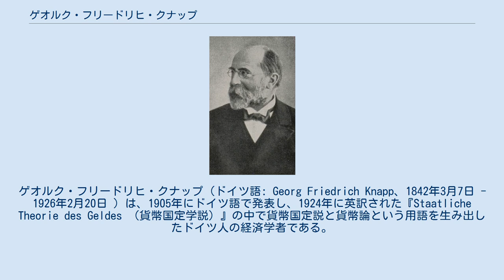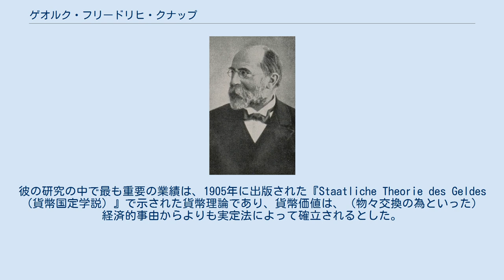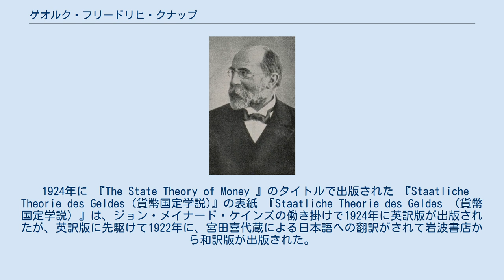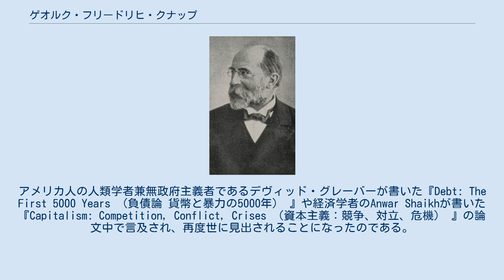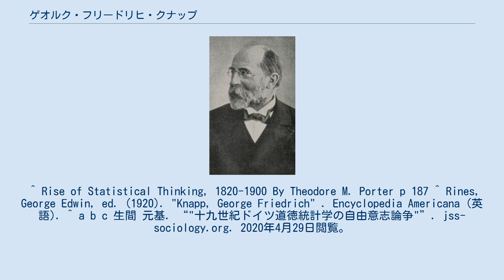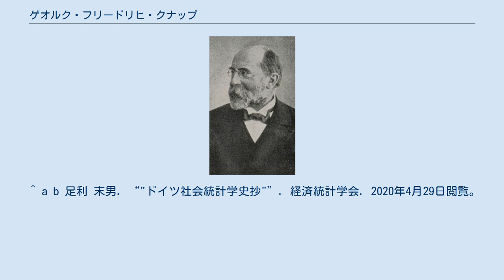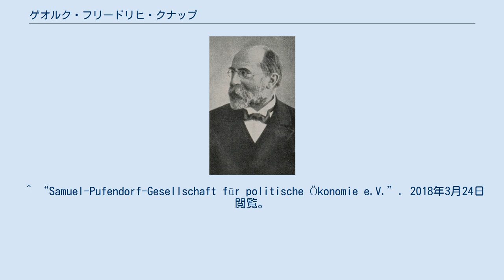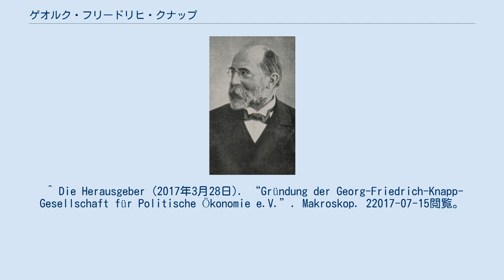ゲオルク・フリードリヒ・クナップ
ゲオルク・フリードリヒ・クナップ（ドイツ語: Georg Friedrich Knapp、1842年3月7日 - 1926年2月20日 ）は、1905年にドイツ語で発表し、1924年に英訳された『Staatliche Theorie des Geldes （貨幣国定学説）』の中で貨幣国定説と貨幣論という用語を生み出したドイツ人の経済学者である。
その自著において、貨幣の価値は、物々交換の為の自発的な商品貨幣という意味合いよりも、国家による法制上の創造物であることに由来すると主張した。
 クナップは、オーデンヴァルト郡ミヒェルシュタット出身の化学者の父フリードリヒ・ルートヴィヒ・クナップ(1814年–1904年) と、偉大な化学者であるユストゥス・フォン・リービッヒの妹であるダルムシュタット在住の母カタリーナ・エリザベート・リービッヒの間に生まれた長男である。
父方の祖父のヨハン・フリードリッヒ・クナップはヘッセン大公国議会の副議長を務めている。
グルジア出身のリディア・コルガノフと結婚し、長女マリアンネと、西ドイツの初代連邦大統領のテオドール・ホイスの夫人となる次女エリーの二人の娘を儲ける。
その後、妻が精神病を患って療養所生活となり、彼が独りで子供たちを育てた。
 1853年にギーセン大学からミュンヘン大学の教授に異動となった伯父（母の兄）のユストゥス・フォン・リービッヒと共に父フリードリヒ・ルートヴィヒも同大学教授として赴任することになり、クナップの一家はギーセンからミュンヘンに移り住むことになった。
その頃クナップは古語に加えて自然科学、特に数学の魅力にとりつかれた。
彼はミュンヘン、ベルリン、ゲッティンゲンで物理学、化学、ローマ法、経済学の科目を学んだ。
1865年、ゲッティンゲン大学でヨハン・ハインリヒ・フォン・チューネンの経済地代（賃金）理論の研究で博士号の学位を取得し、数学を第2専攻に選択して大学を卒業した。
 1867年から1874年まで、クナップはライプツィヒ市の統計局長を務め、1869年に27歳でライプツィヒ大学哲学部の統計学教授に就任している。
 当時、ベルギーの統計学者アドルフ・ケトレーが犯罪率や自殺率といった従来の統計学の対象とされてこなかった事案に対して研究を行なっていた。
ケトレーは、犯罪を抑止する手段としての教育の重要性に疑問を持ち、人間個人の自由意志による犯罪の抑止制御を否定し、犯罪や自殺といった行為を生み出す社会的原因に政策的な介入をかけてその数を制御すべきだと主張した。
人間の自由意志不在を意味しかねないケトレーの主張に対し、ドイツの統計学者たちはカントの道徳哲学を基盤にした「道徳統計」という理念を以って自由意志を肯定しているが、クナップはその道徳統計に立脚した科学的な死亡件数の統計に基づく基本論文を発表し、ケトレーの主張を批判した。
 1874年にクナップはシュトラースブルク大学の招聘を受けて経済学の正教授となり、グスタフ・フォン・シュモラーと共に歴史学派経済学を牽引する若手の一人となった。
彼の研究テーマは農業と社会政策の分野であった。
彼は、ドイツ社会政策学会の創設メンバーの一人となった。
彼の研究の中で最も重要の業績は、1905年に出版された『Staatliche Theorie des Geldes （貨幣国定学説）』で示された貨幣理論であり、貨幣価値は、（物々交換の為といった）経済的事由からよりも実定法によって確立されるとした。
「貨幣は法律の創造物である」と、非常に独断的な文章が最初の文章に書かれている。
クナップは様々な招聘の話（例えばウィーン大学）を辞退し、第一次世界大戦中の1918年までストラスブールに留まって講義を続けていた。
1918年に彼はプール・ル・メリット勲章を授与されている。
1919年、彼は困難な状況の中で第二の故郷とも言えるアルザスの地から退去せざるを得ず、その後の晩年の数年間はダルムシュタットの親戚宅に身を寄せて暮らした。
 クナップは、プロイセン、バイエルン、ハイデルベルク科学アカデミーのメンバーであった。
 1926年、ゲオルク・フリードリヒ・クナップはダルムシュタットで死去し、「Waldfriedhof Darmstadt (ダルムシュタット・森の墓地) 」に埋葬された。...